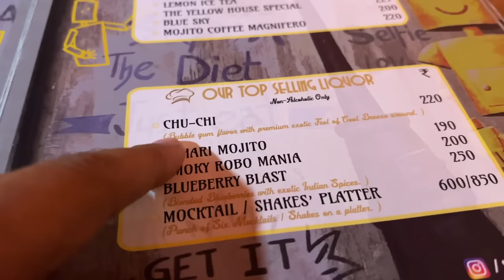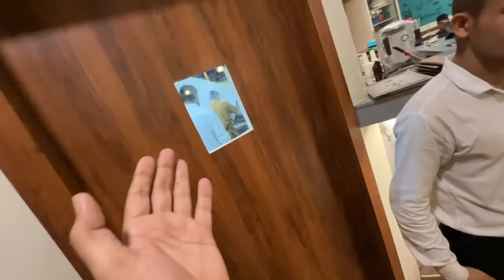Is Robot se Pyar Ho gaya ❤️ | Robot Restaurant Noida | Yaatri